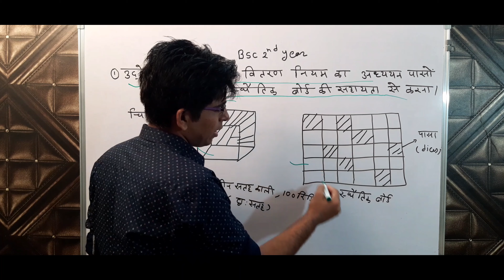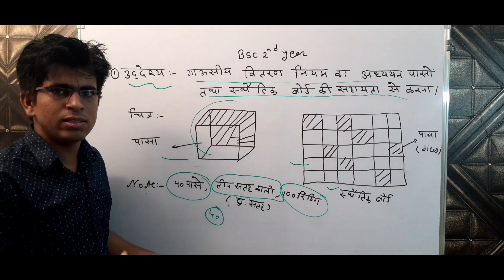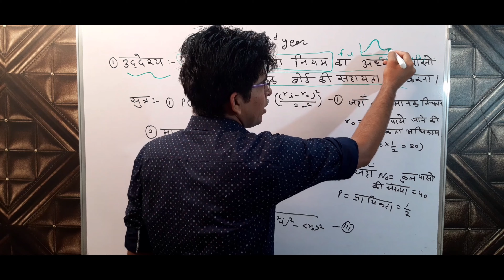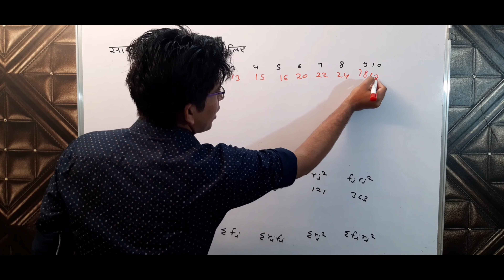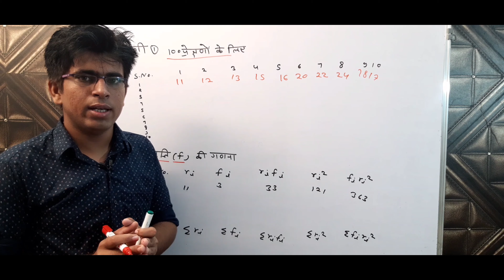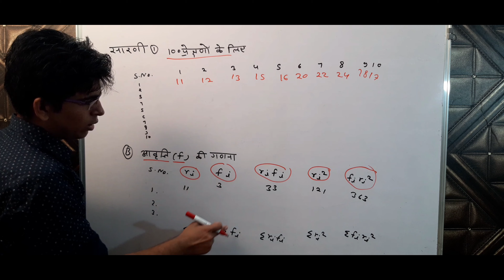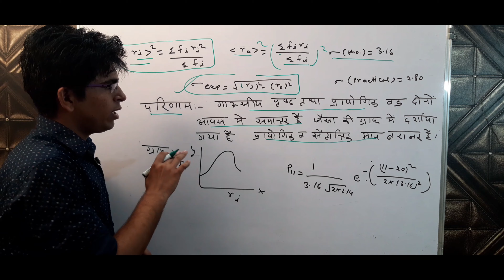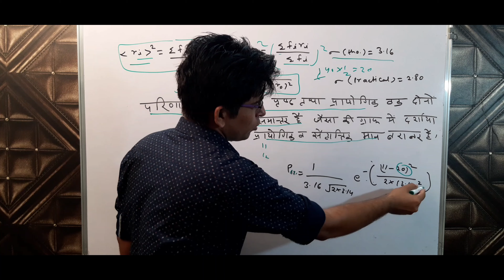गाऊसीय वितरण नियम का अध्ययन पासो व स्थैतिक बोर्ड की सहायता से करना । BSC 2ND YEAR PHYSICS PRACTICAL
आप सभी साथियों का हमारा यू-टयूब चैनल तहे दिल से स्वागत करता है हमारा यू-टयूब चैनल आपको competition news, motivational video, rajasthan competition syllabus(police and Patawari) विशेष, Jnvu Jodhpur bsc mathematics, chemistry and physics practical, 1st grade, 2nd grade, 3rd grade mathematics तथा हर न्यूज आप के पास पहुंचाएगा तो चैनल subscribe करें और अपने हर दोस्त को अपने YouTube चैनल से जोड़े ।
नजर को बदलो तो नजारे बदल जाते हैं
सोच को बदलो तो सितारे बदल जाते हैं
कश्तियाँ बदलने की जरूरत नहीं
दिशा को बदलो किनारे खुद ब खुद बदल जाते हैं

मंजिल उन्हीं को मिलती है
जिनके सपनों में जान होती है
पंखों से कुछ नहीं होता
हौसलों से उड़ान होती है

आपका साथ हमेशा हमारे साथ बना रहे और आप सभी विधार्थियों को ऊंची से ऊंची मंजिल प्राप्त हो और हमारा आशीर्वाद सदा आपके साथ बना रहे ।